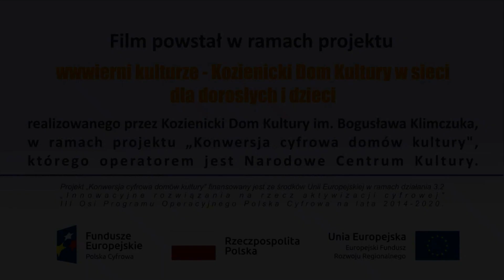Kreatywna pisanka metodą filcowania na sucho – „wwwierni kulturze” odc. 1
Pierwszy odcinek z cyklu zajęć on-line w ramach projektu „wwwierni kulturze - Kozienicki Dom Kultury w sieci dla dorosłych i dzieci”, wchodzącego w skład projektu „Konwersja cyfrowa domów kultury”.

Zajęcia prowadzi: Agnieszka Bieńkowska
Tłumaczenie na PJM: Centrum Usługowe CODA

Projekt „Konwersja cyfrowa domów kultury” finansowany jest ze środków Unii Europejskiej w ramach działania 3.2 „Innowacyjne rozwiązania na rzecz aktywizacji cyfrowej” III Osi Programu Operacyjnego Polska Cyfrowa na lata 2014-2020.